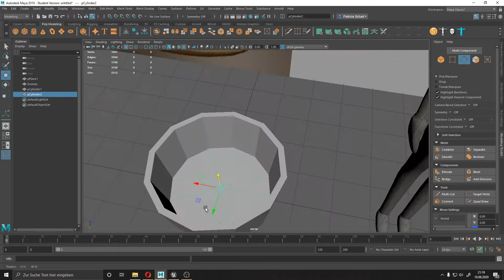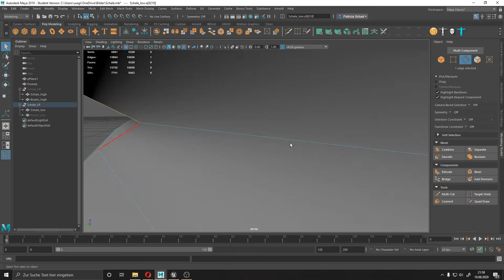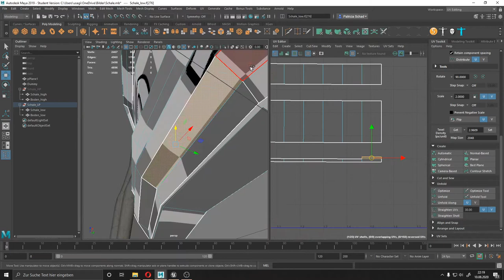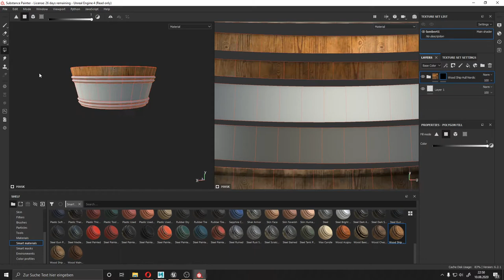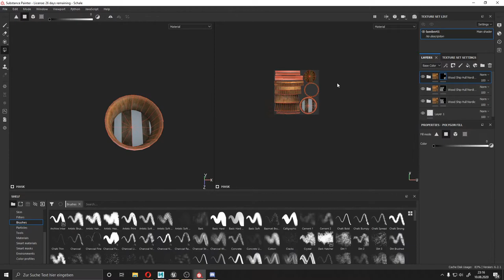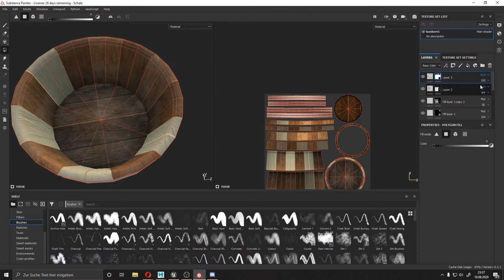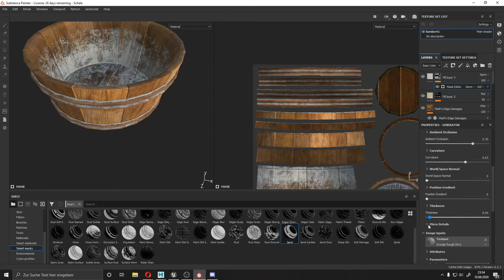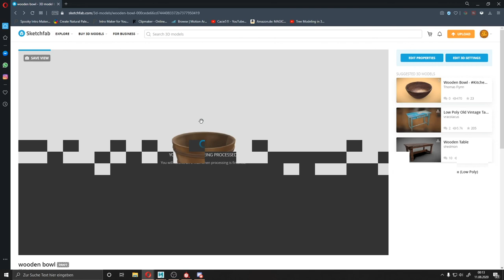Speed Build - Holzwanne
Ich habe mit Maya eine Holzwanne modelliert, texturiert habe ich ihn in Substance Painter und platziert wurde er in der Unreal Engine.
Das 3d Modell habe ich zur Übung erstellt. Das Ziel war es das model in Maya zu modellieren, in Substance Painter zu texturieren und in der Unreal Engine zu platzieren.

Kapitel
00:00 - High Poly
01:50 - Low Poly
02:55 - UV´s
04:57 - Textur